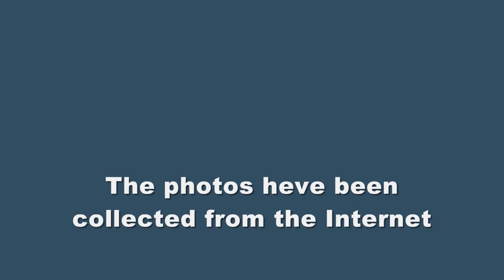Zakynthos and Kefalonia, Ionian Sea, Greece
Selected photos from the two beautiful Greek islands, found in the Internet and edited by me. The background songs are local "cantades".